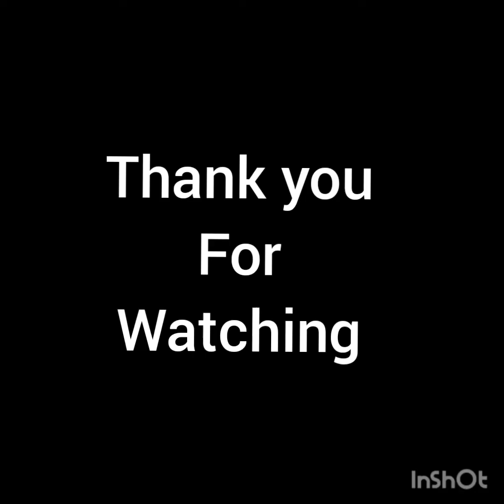குமரி மறந்த தளபதி இரவிகுட்டி பிள்ளை 👌👍👍👍